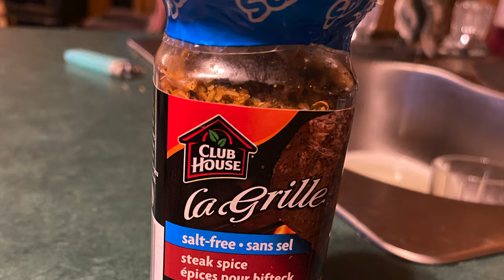New Brunswick Black Bear Hunt 2022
Black Bear Hunting in New Brunswick Canada 2022